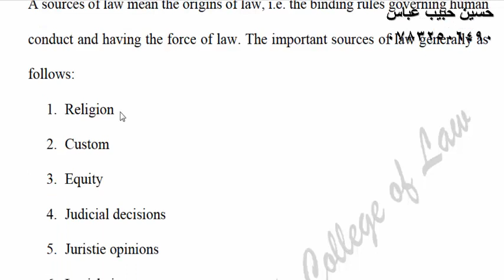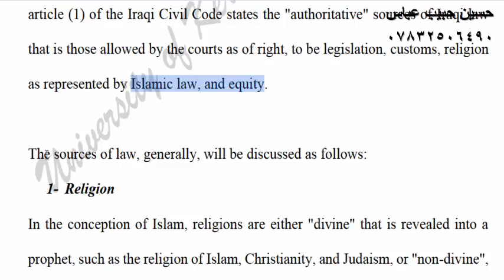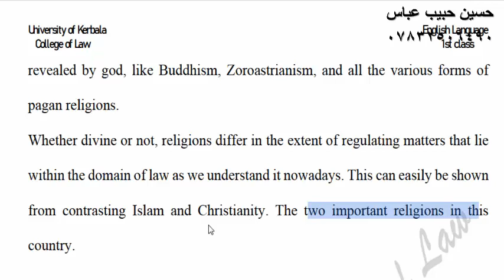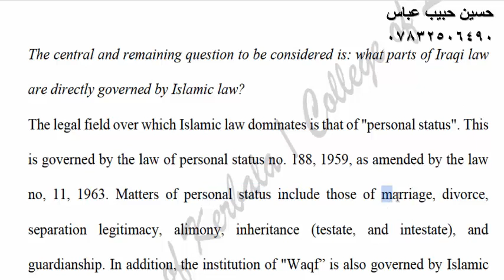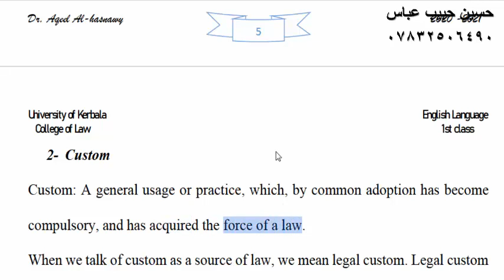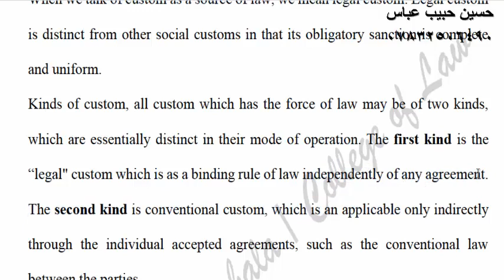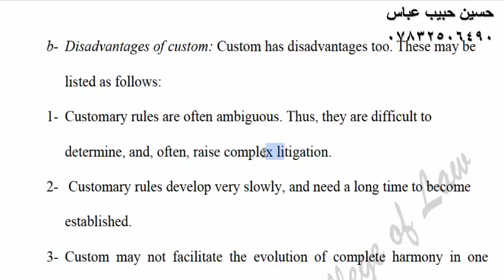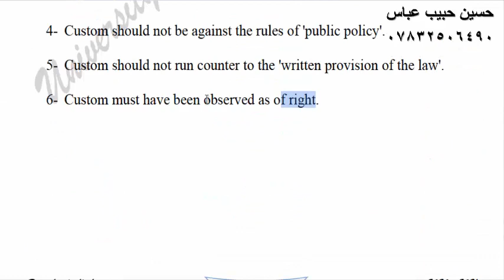محاضرات قانون مرحلة اولى باللغة الانكليزية الجزء 2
محاضرات مترجمة للاستاذ حسين حبيب عباس 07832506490